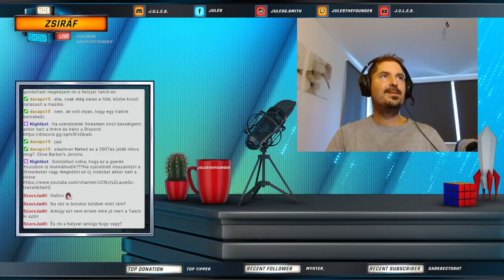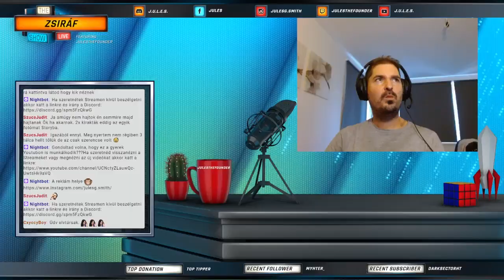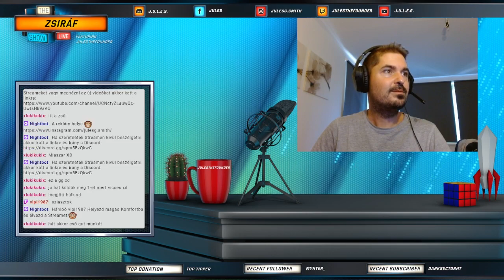Forradalom City 17-ben